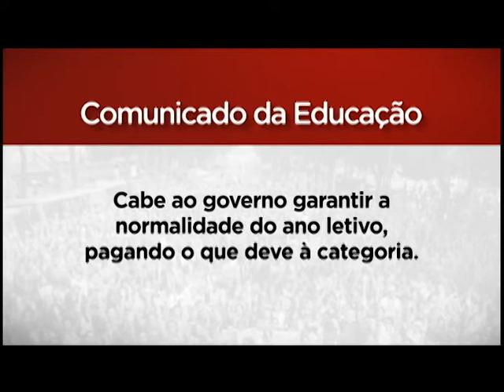Convocação para Assembleia, dia 27 às 14h, na Praça do Buriti